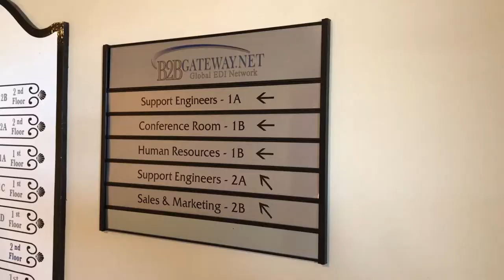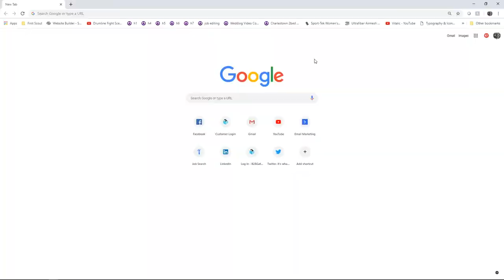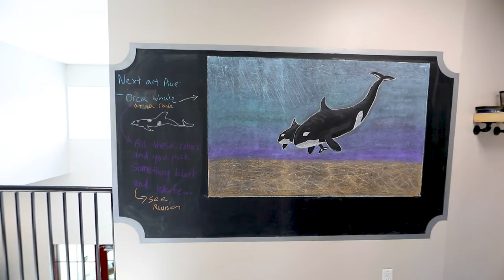What it's like to work at B2BGateway.Net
The video below is an inside look at the day to day lives of B2BGateway employees with non-scripted responses when asked questions about their jobs and what they thought about working for B2BGateway.  The video also shows a bit of corporate history, tours our new headquarters and provides a window to some of the fun we all have.